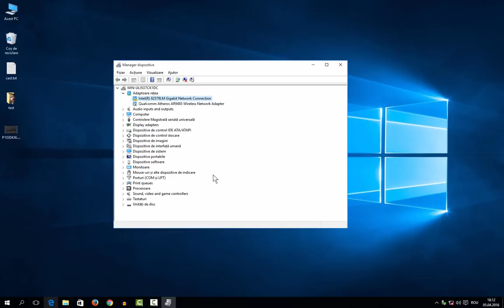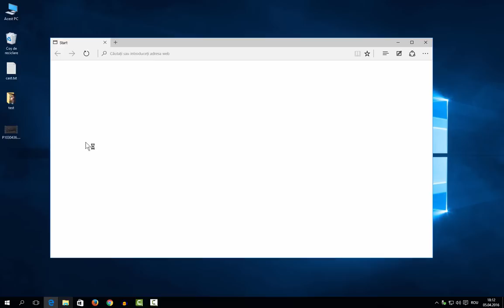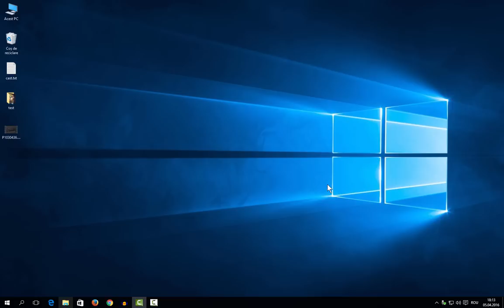Probleme cu netul pe Windows 10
Pentru mai multe tutoriale va asteptam si pe videotutorial.ro, acolo sunt pentru 1000 de tutoriale in limba romana, o mare parte dintre ele sunt HD.